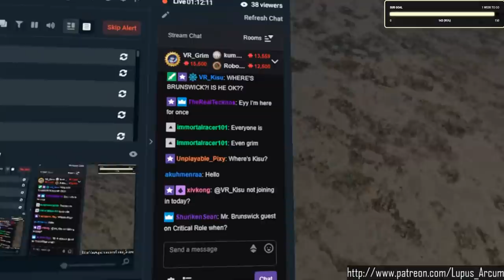[VRChat] WE FOUND GRIM!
Hey everyone!
Ladies and gentlemen, we found her